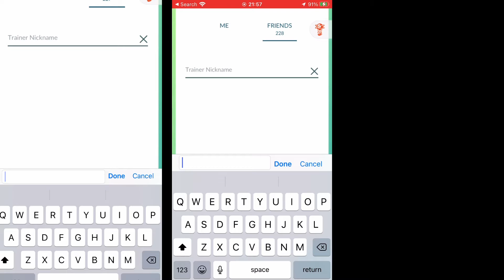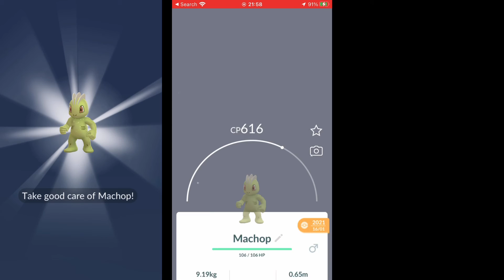SHINY SPECIAL TRADE POKÉMON GO - THE SEARCH FOR SHUNDO